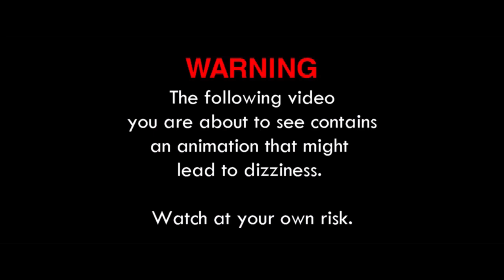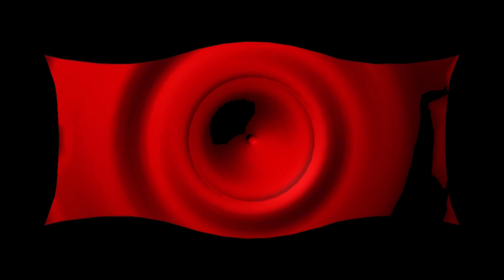CHAN - Ecstasy (Official Video)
LYRICS:

Soda in my cup is fizzy
You’re gonna have a good time
And I can make you dizzy
Imagination intertwines

Pictures come alive
Baby, come inside
I’m on ecstasy
Ecstasy
I’m on ecstasy
Ecstasy

It’s such a funny feeling
I feel just like a child
But keep your eyes a-peeling
Let your mind just run wild

Pictures come alive
Baby, come inside
I’m on ecstasy
Ecstasy
I’m on ecstasy
Ecstasy

Gonna make you shake
Gonna shake till it breaks
Urhh!
Hot damn

Heat is in the beat
It’ll never let you down
The vibrations in your feet
It’s a merry go round

Imagination intertwines

I’m on ecstasy
Ecstasy
I’m on ecstasy
Ecstasy (♾x)

Ecstasy, ecstasy
Baby you got that ecstasy
Ecstasy, ecstasy
Ecsta ecsta ecstasy

Ecstasy, ecstasy
Ecstasy, ecstasy
Ecsta ecsta ecstasy (... x)